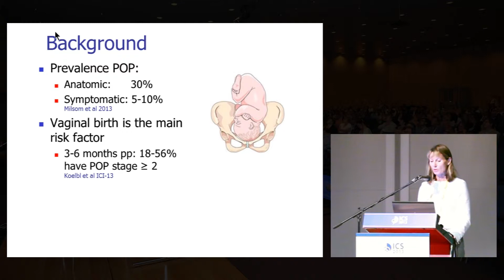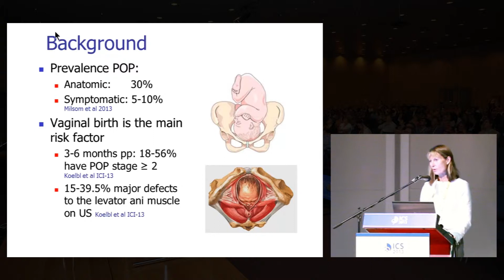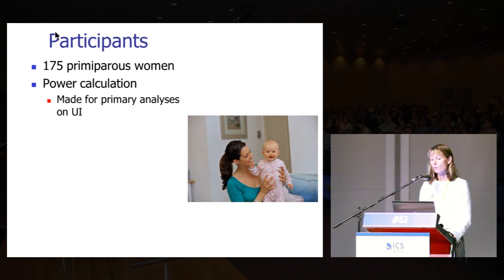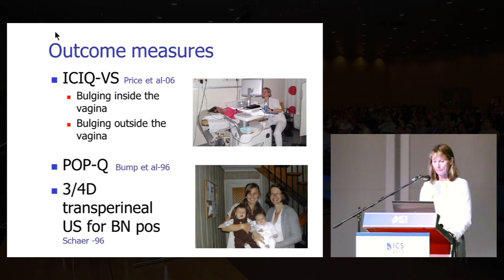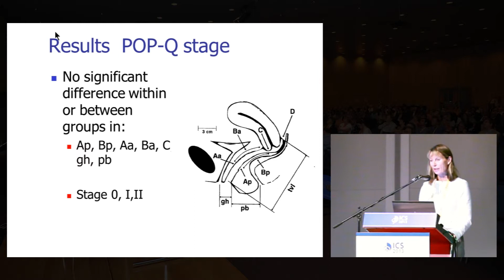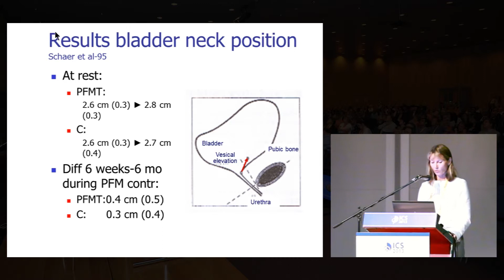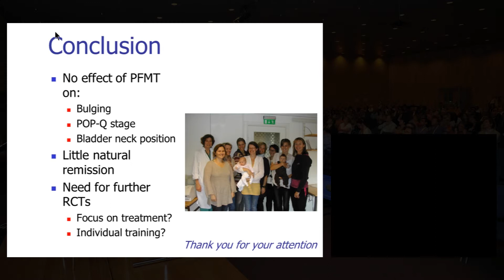Pelvic Organ Prolapse 1 - Kari Bø: Abstract #205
ICS 2013 Barcelona - Podium Session 22 - Pelvic Organ Prolapse 1